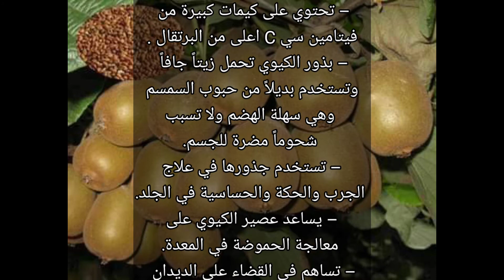فوائد الكيوي الطبيه والغذائية للجسم